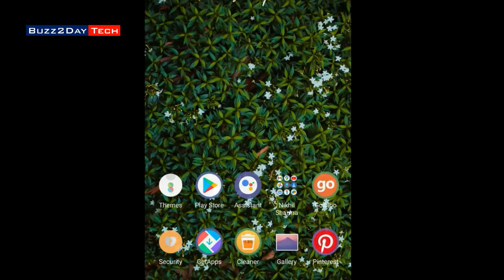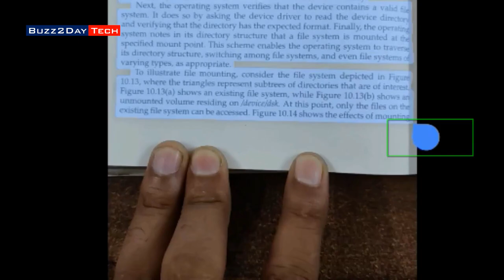How to Listen to your Book using your Phone | Book Reading using your Phone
How to Listen to your Book using your Phone

Gadget i use for Recording:
Camera: I am using Mobile Camera